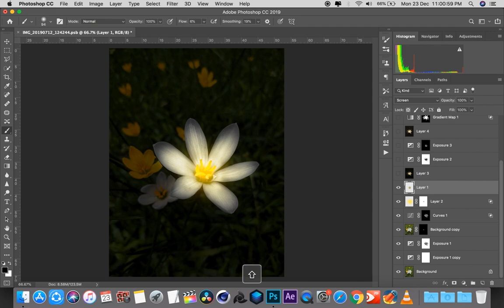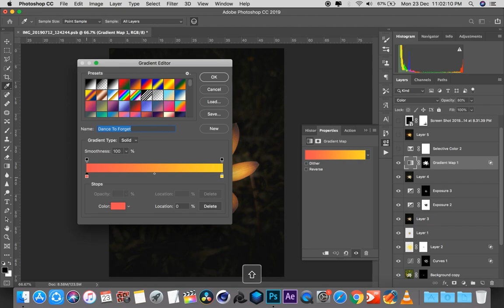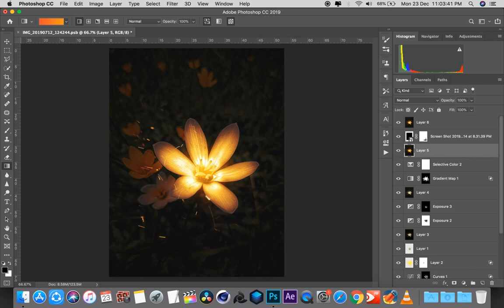Calop Tutorial - Flowers - Photo Editing Tutorial